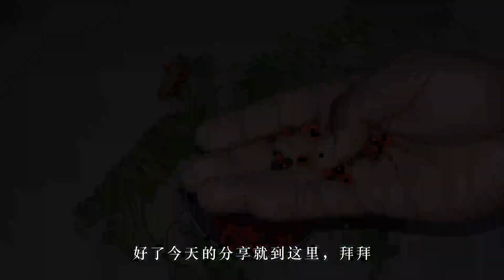中国人把它串起来当首饰，取名叫“相思豆”，却不知它有剧毒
奇闻趣事 奇思妙想